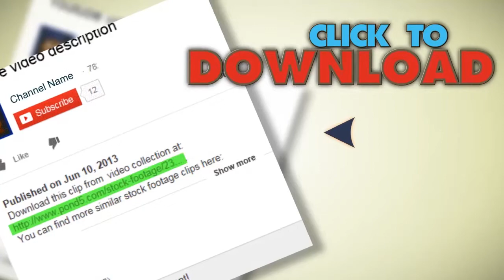Clockwork Mechanism With Alpha Mask. Stock Footage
You have watched Clockwork Mechanism  With Alpha Mask. Stock Footage